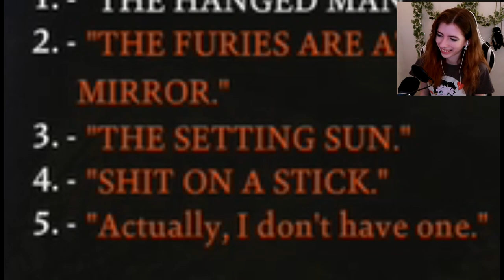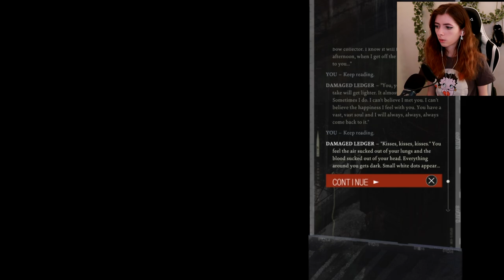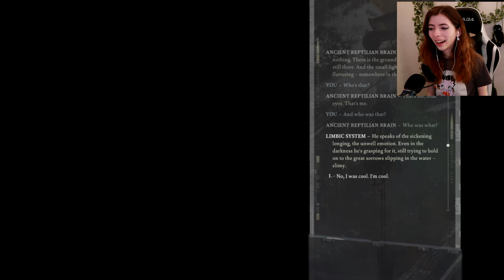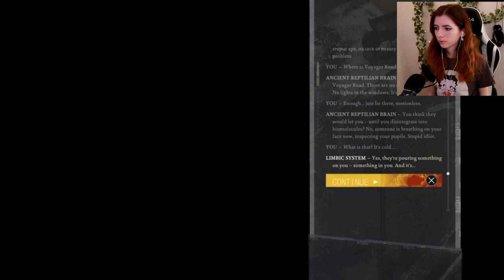Ruins Of The Past | Disco Elysium - The Final Cut | Part 3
In this episode- (things are kind of a mess, someone needs to remind me not to record at night lmao) we explore around a little bit and look into our damaged ledger some more!
things don't end to well for me. LOL. but on the bright side, we have some nice moments with Kim!
Intro: 0:00
Gameplay: 3:46
Outro: 1:18:04
Audio Edited by Derek!
GEAR - 📷
Camera: Canon G7 powershot mark II
Microphone: Tonor TC-777
Capture Card: Elgato HD60